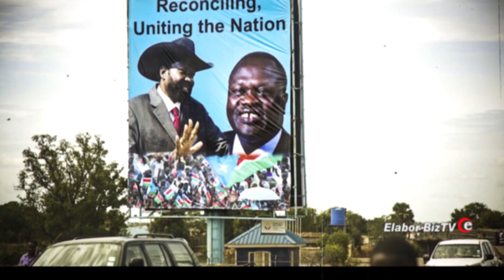Top 10 Most Influential Opposition Leaders in Africa 2020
Due to long tenures in office and dominance of ruling political parties, many opposition leaders in Africa rarely get elected into political offices.
Being an opposition figure in a continent like Africa, where abuse of power and human rights violations is the order of the day, is definitely a dangerous task.
In this video, we bring you 10 opposition leaders who have remained dogged and refused to bow to government pressure as they go after the actualization of their political calling.